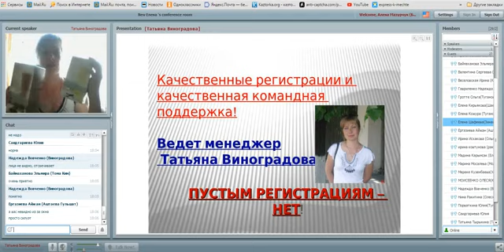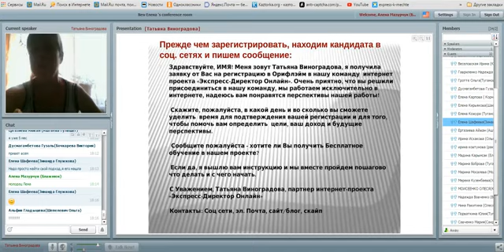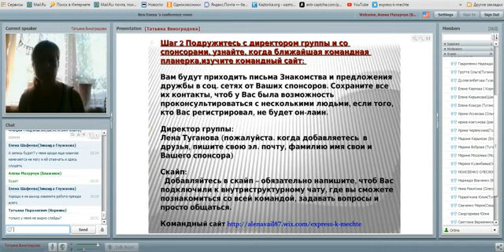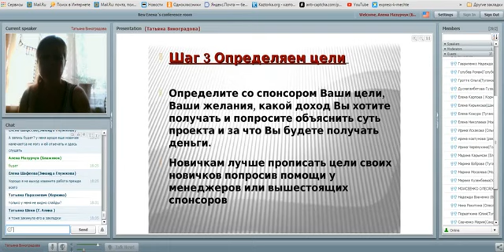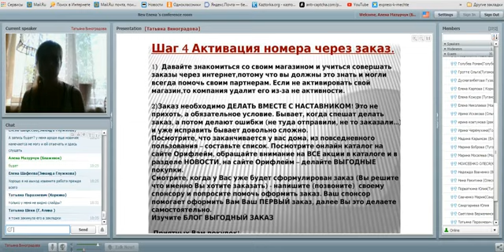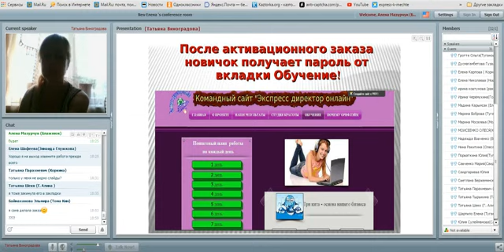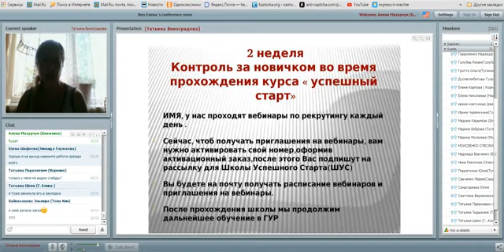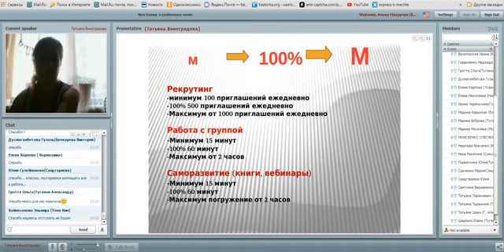Как включать новичка в рaботу ведет менеджер Виноградова Татьяна YouTube